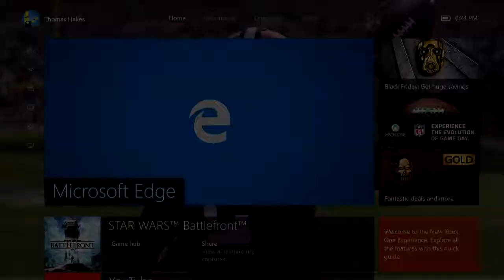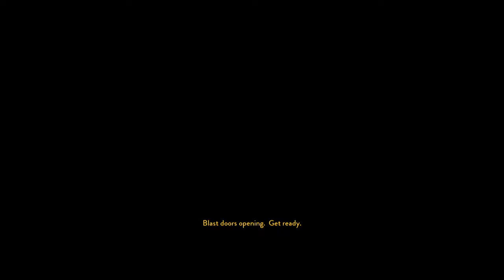Star Wars Battlefront #1 (Mom grab the camera)